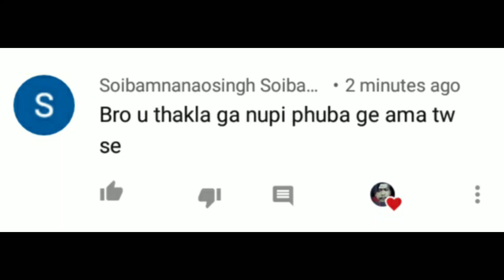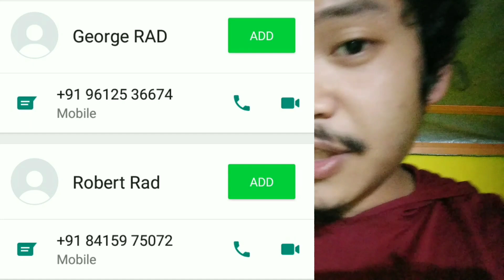When you see your wife as a pillow | Manipuri Skit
The Rad's online session will happen on Zoom
call these numbers

The videos about
when you are drunk you see your wife as a pillow